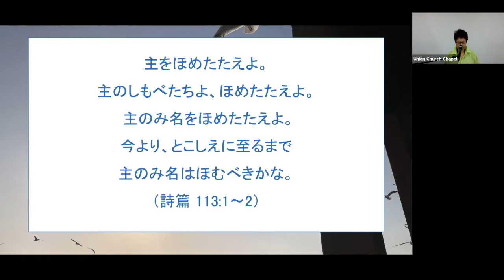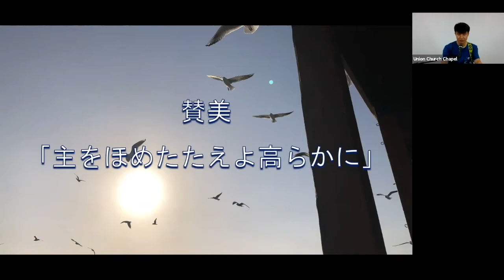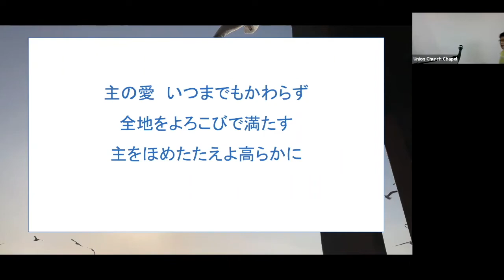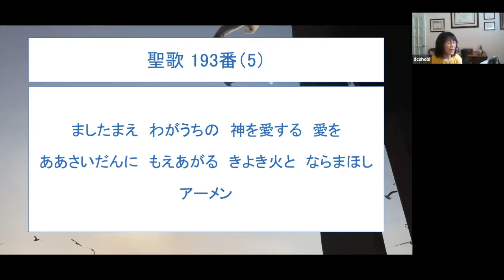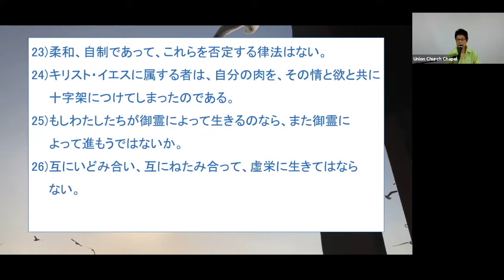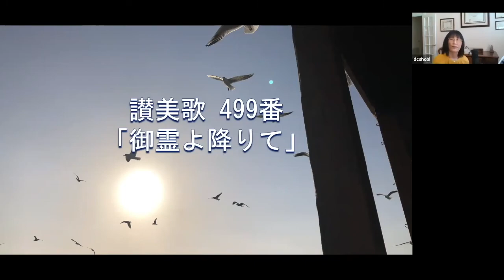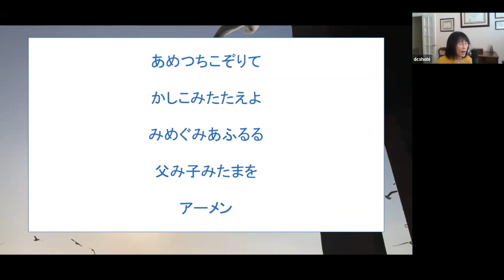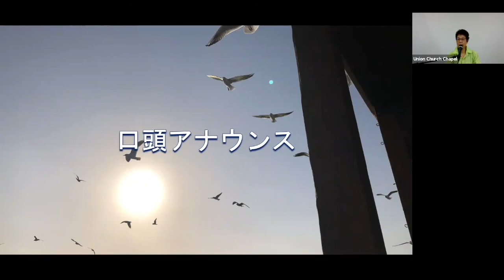ガラテヤ人への手紙5章16-25節 "聖霊による生活"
ロサンゼルス合同教会
日本語牧師　白岩正明